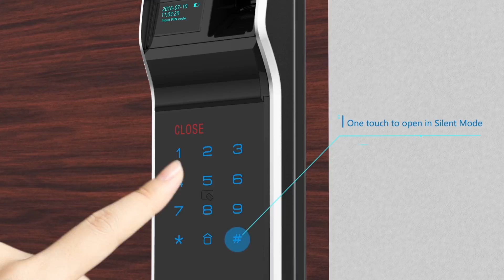3D Animation | Kaadas K7 Push Pull Smart Lock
🔺Core Advantages of Kaadas K7 Push-pull Lock🔻
✔Designed by the chief designer of BMW (Georg Allmendinger)
✔Patented structure, usable for all opening directions
✔FPC fingerprint sensor
✔Zinc alloy panel, stronger and more durable
✔5A level tempered glass keypad with high sensitivity
✔Nano electro-plating technology
✔Stainless steel lock body, anti-rust and durable